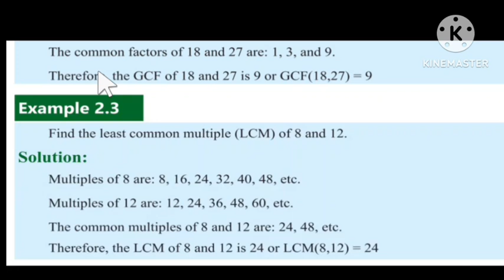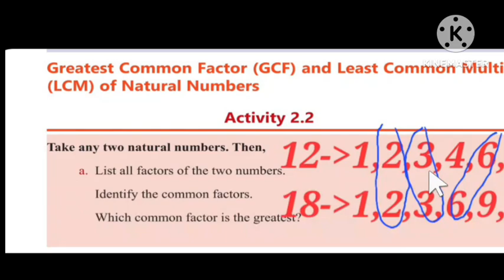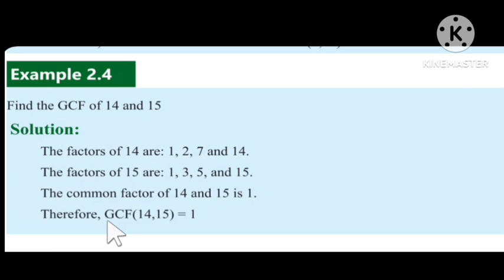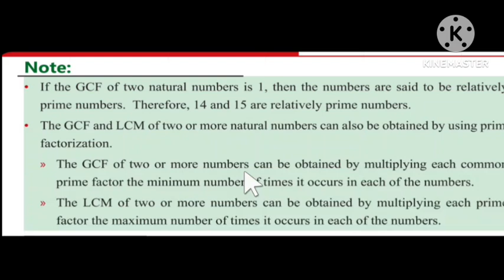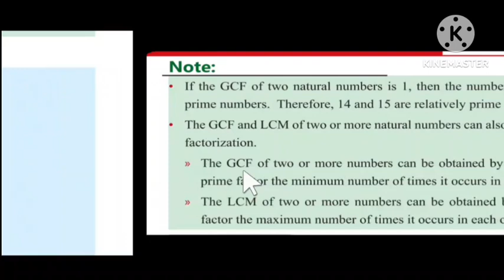maths G7 the#LCM and GCF of integer